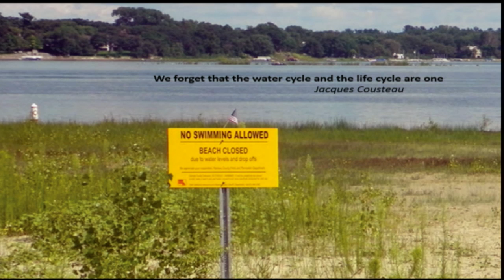Race to reduce water use: Paul Steinhauser at TEDxMahtomedi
Born in Tokyo raised in St. Paul, tennis in high school, didn't hang with cool, U of M in history, sidestepped Vietnam, always loved outdoors, really wilds even more, bicycle, kayak, walked a lot with pack on back, Botswana, Amazon wild travel on and on, Europe, Europass, played tennis countrywide, across the pond, other side, Tousley Tennis, Rac & Swim, sustain the world became my hymn, married Meryl, Ben & Corey, added color to my story, sailed Sweden, eco camps, skied Rockies winter dance, biked Yukon to Alaska, saw grizzly, pedaled fasta, use less fossil fuel, wasting it, not cool, wind, walk better health, water, water everywhere, windsurf, paddle kayak, swimming all the way back, only hope what we do, leaves same for our kids too ...

In his TEDxMahtomedi talk, Paul helps participants visualize the huge amounts of water wasted in our community and outlines a plan for helping reduce water use as part of the strategy for restoring White Bear Lake.